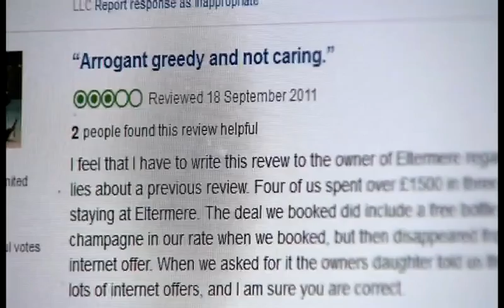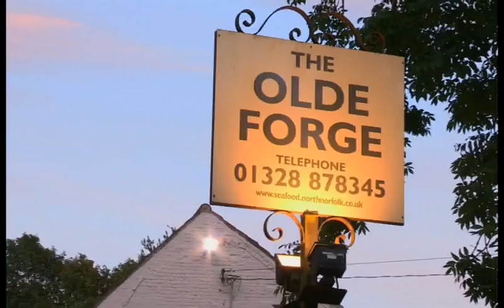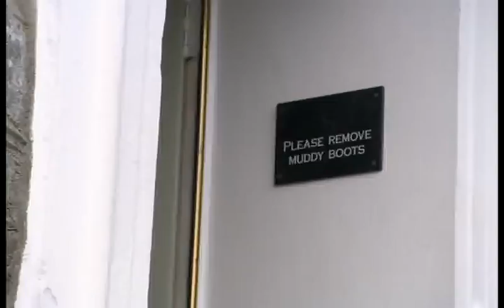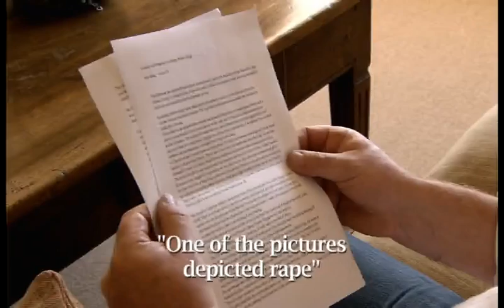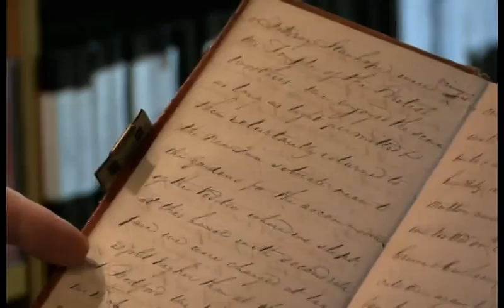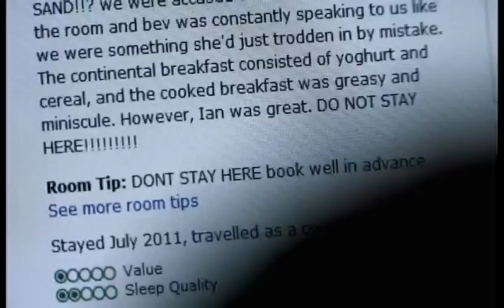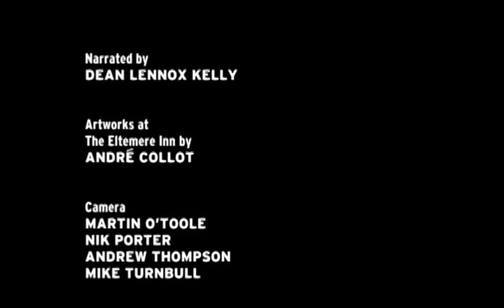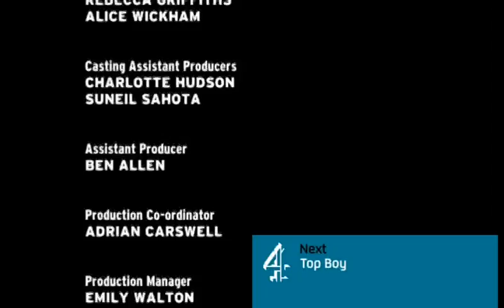Trip adviser reviewed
The British hospitality industry's under attack from online critics. Cutting Edge reveals Britain's most meticulous Trip Advisors and meets hoteliers and restaurateurs at war with the site.